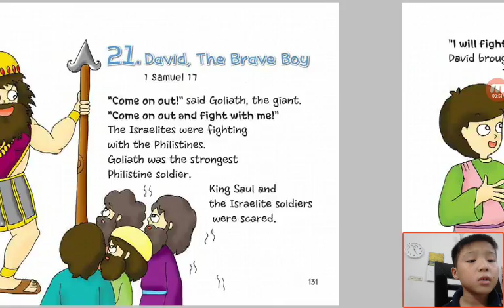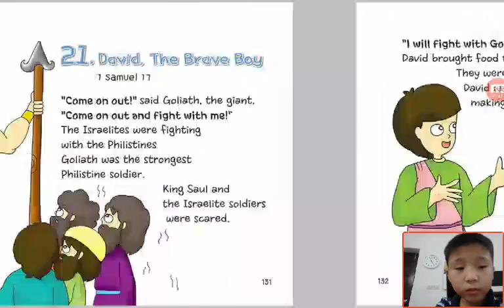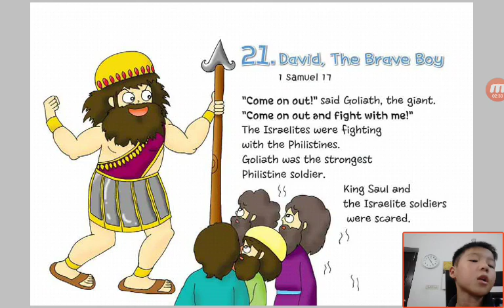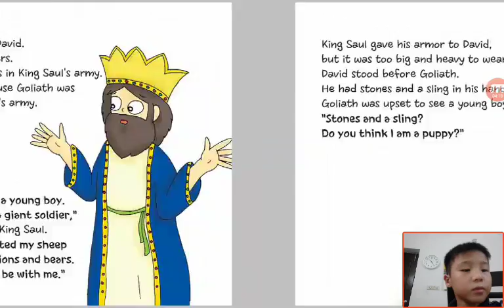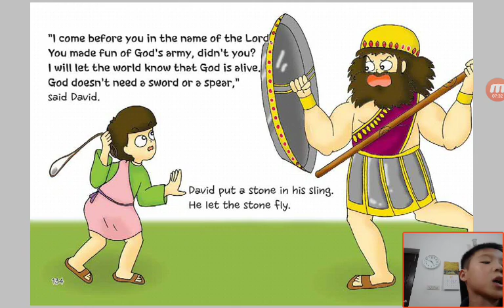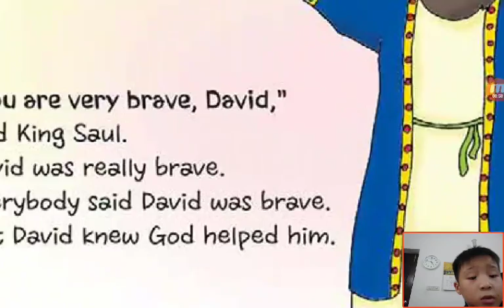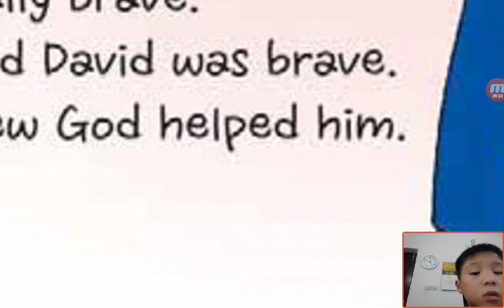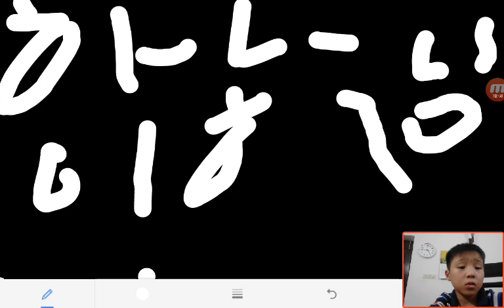‹Kids›Soo：성경이야기‹English›– 21 David, The Brave Boy in 1 Samuel 17